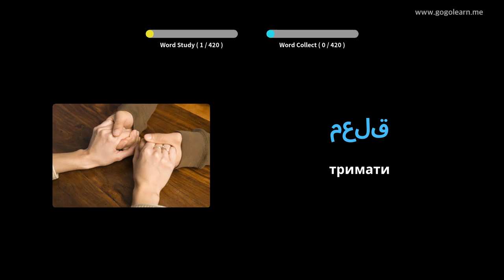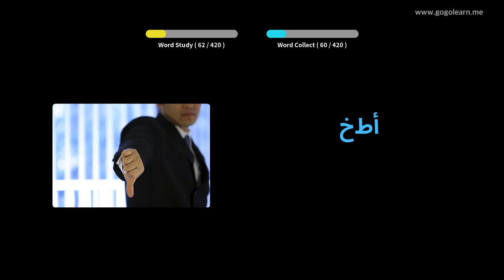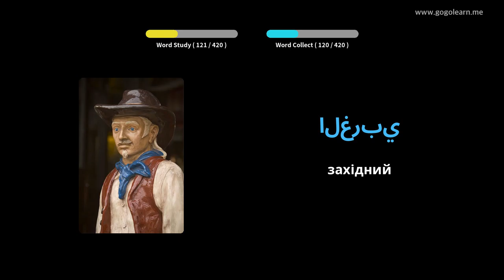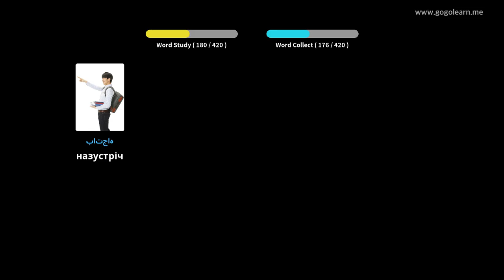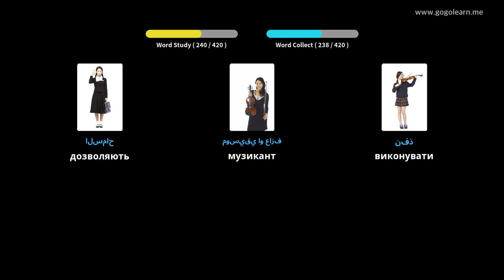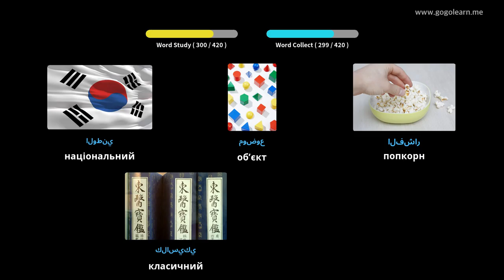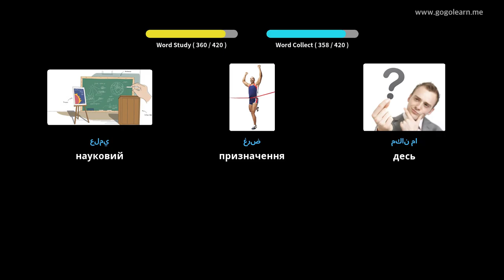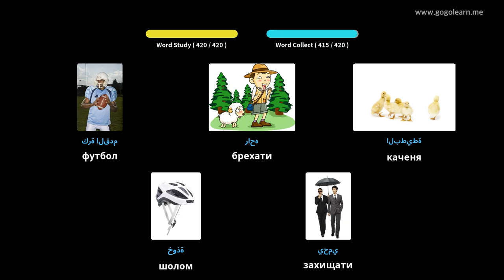Арабська лексика Середня школа 2 | Голеарн